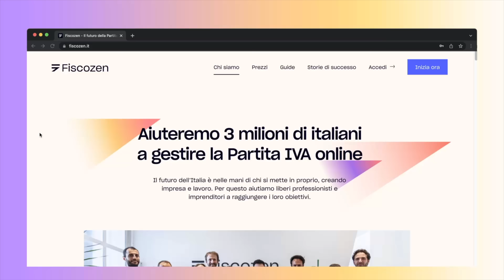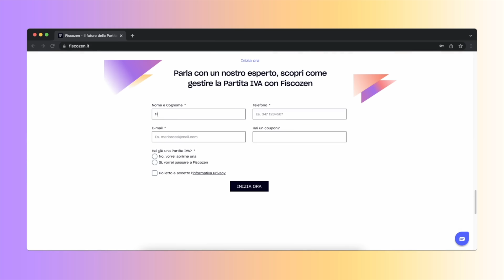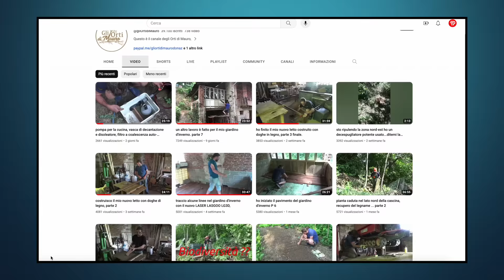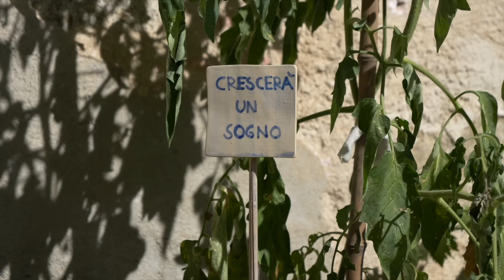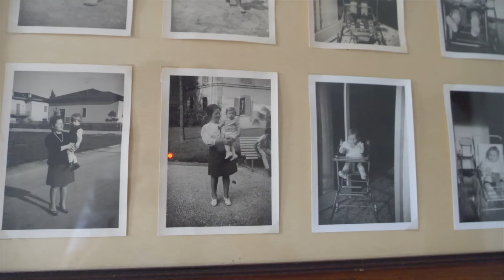L’UOMO che VIVE in una CASCINA nel BOSCO - thepillow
Acquistare e ristrutturare una casa nel bosco da solo e senza soldi?

Oggi incontriamo Mauro, vive con i suoi due cani in una vecchia cascina abbandonata nel bosco.
L'ha trovata qualche anno fa, era in condizioni di totale abbandono quando decide di acquistarla e riportarla in vita. La storia di Mauro non è quella di un uomo che con i risparmi ristruttura un vecchio immobile, tutt'altro. Mauro lavora per anni come idraulico e artigiano fino al 2008 quando, con la grande crisi finanziaria, si ritrova ad avere problemi economici e di salute mentale.
Allora, come può un uomo da solo e senza soldi, acquistare e ristrutturare una casa nel bosco?

Un sincero ringraziamento a @gliOrtidiMauro per la sua accoglienza e per la grande onestà con cui ci ha raccontato la sua storia. Grazie a tutti quelli che continuano a percorrere con noi questo sentiero alla scoperta di nuove storie di vita e nuovi modi per osservare la realtà.

IL NOSTRO PRIMO LIBRO "Il paese più bello del mondo"

La nostra attrezzatura:

- Drone con versione combo
- Camera principale (Panasonic Lumix GH6)
- Camera da vlog compatta
- Microfono direzionale sulla camera
- Radio microfono wireless